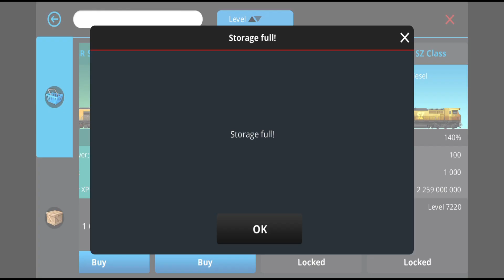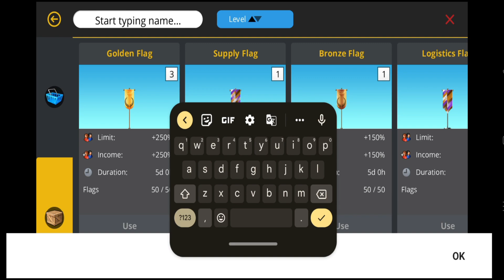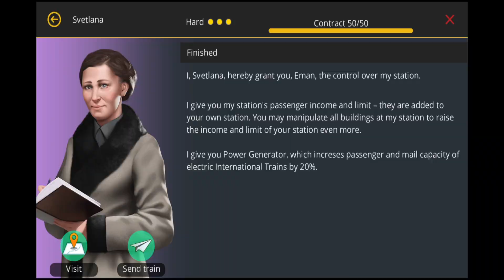SPENDING GOLD 10 TRILLION FOR LEVELING 2700 😱 - Trainstation Railroad Tycoon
Spending gold 10 trillion for leveling 2700 😱

Hi dispacther/railfans,
Kegiatan kali ini adalah menaikan level stasiun dengan cepat dengan cara membeli kereta diesel WAGR menggunakan coin/gold yang ada.

Yuk tonton video nya sampai selesai 🤗